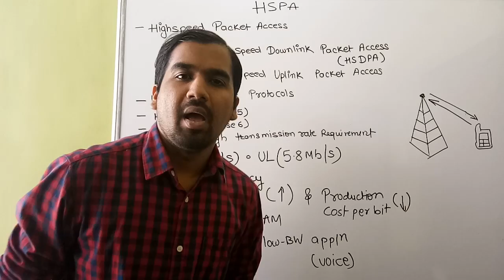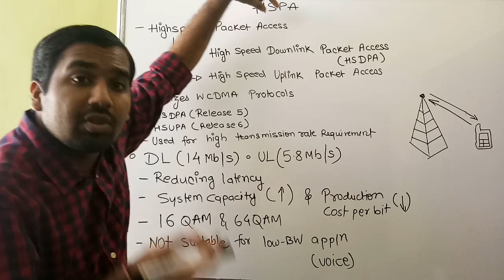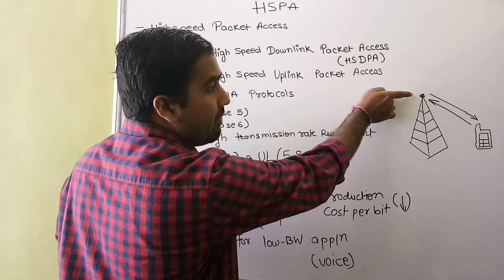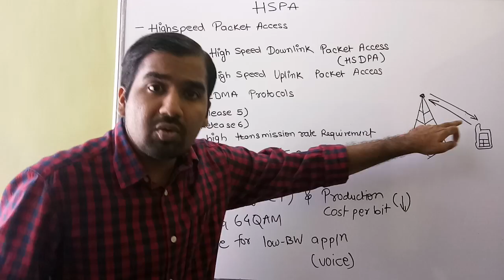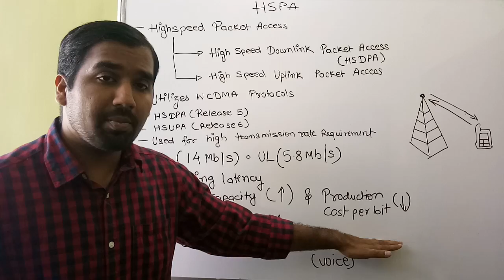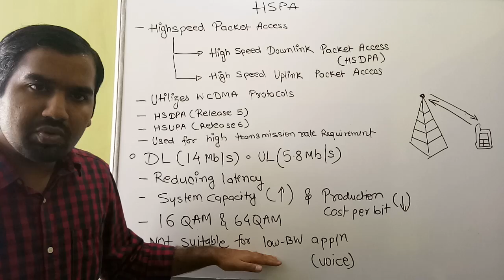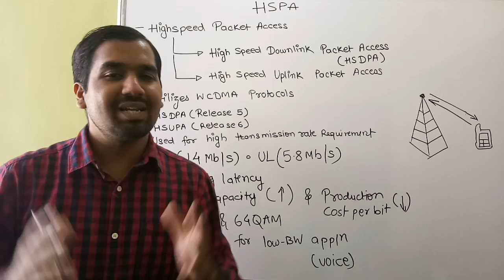HSPA (High Speed Packet Access) ll Features, Advantages and Disadvantages Of HSPA Explained in Hindi